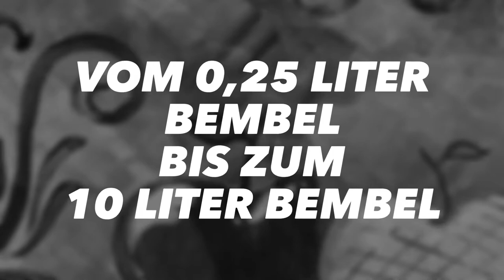Individuelle Bembel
Der Hochzeitsbembel - Vom 0,25 Liter Bembel bis zum 10 Liter Bembel in hochwertiger Handarbeit graviert und bemalt. @stadtgeschenke_frankfurt Ein Hingucker für jede hessische Hochzeit.
Natürlich gibt es unsere Hochzeitsbembel auch individuell mit Namen und Datum.